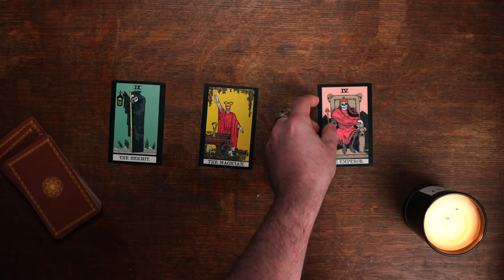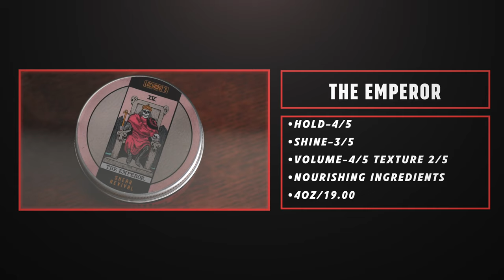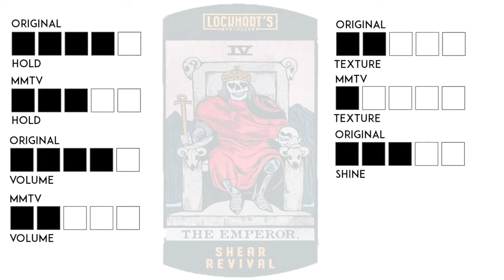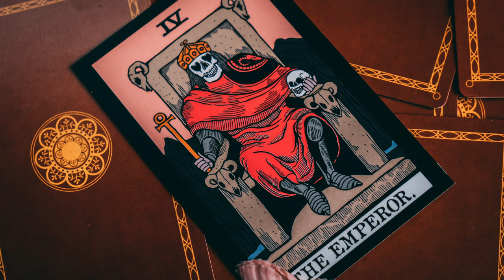Lockhart's X Shear Revival New Release l The Emperor First Look & Review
Today im offering you an early look and review of The Emperor from the Tarot Sessions of the Lockhart's Apothecary and Shear Revival!

While your there checkout Nevermore & Phantasm!

This channel conducts honest reviews based on my experience and not on pointless product placement so if your someone who thinks featuring brands is wrong, this is probably the wrong channel for you.

CODE MMTV

What am I wearing in today's episode?
Hair-Kevin Murphy Gritty Business
Glasses-Eye Buy Direct
Shirt-Jos. A Bank
watch-Mvmt